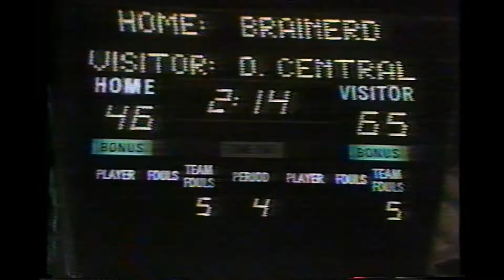1979 Minnesota State High School Basketball Tournament OUTTAKE Duluth Central vs Brainerd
Greg Downing gets a dunk against Brainerd during the first round of the 1979 Minnesota State Boys Basketball Tournament held at the Saint Paul Civic Center.  Greg Downing was named All-State and was co-Mr. Basketball.  Greg played his college career at Nebraska.